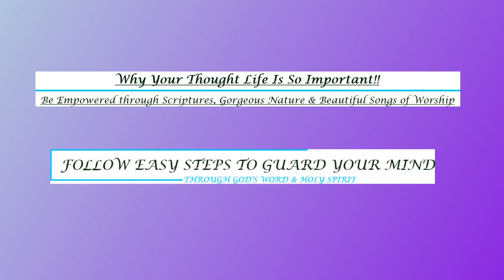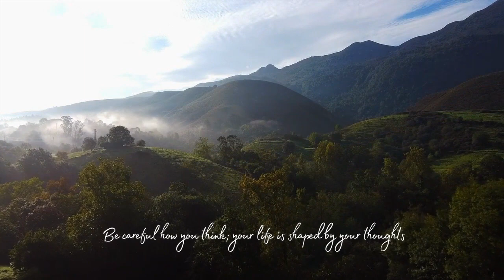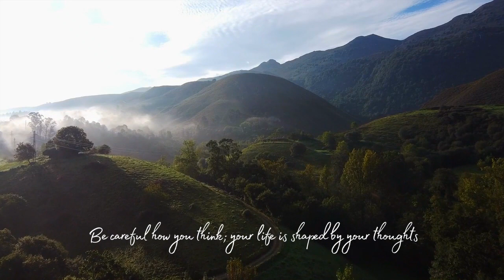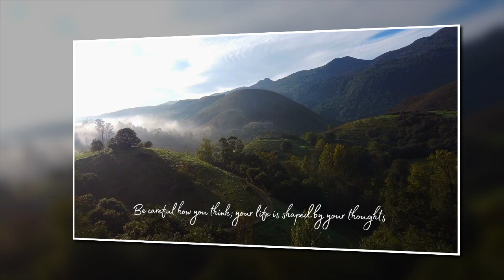Learn Easy Steps to Guard Your Mind through God's Word & Holy Spirit. Mind, Our Most Powerful Tool!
Enjoy & Be Empowered by Video of Beautiful Nature, Glorious Worship Songs to Welcome in the Holy Spirit & Powerful Scriptures!

Welcome to FHWM with Marcy! Our channel is all about fostering holistic wellness through faith, health, and motivation. We believe that taking care of our mind, body, and spirit is crucial for leading a happy and fulfilling life.
On our channel, you'll find a variety of content focused on helping you achieve your health and wellness goals. We cover everything from healthy eating and exercise tips to spiritual guidance and motivation. Marcy is a certified wellness coach with a passion for helping others lead their best lives, and she brings her knowledge and expertise to every video.
We can't wait to share our tips and techniques with you and help you become the best version of yourself. Thanks for stopping by, and we hope to see you as a subscriber soon!